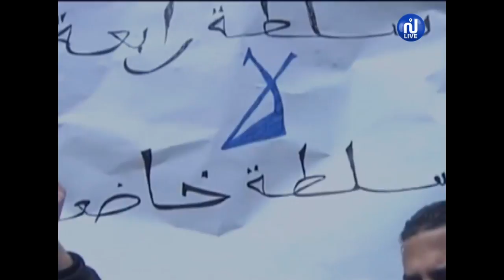الهايكا تستند على منظمات أجنبية لمعارضة مشروع قانون الاتصال السمعي والبصري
bhi

لقي مشروع قانون الاتصال السمعي البصري الذي عرضت منه نسخة واحدة على مجلس نواب الشعب في ديسمبر 2017 معارضة من الهايكا ونقابة الصحفيين وساندتهما في ذلك جمعيات ومنظمات دولية.
ولكن كيف حصلت هذه المنظمات على نسخة مشروع القانون ومتى؟ وهل تعد معارضتها تدخلا في الشأن الوطني؟